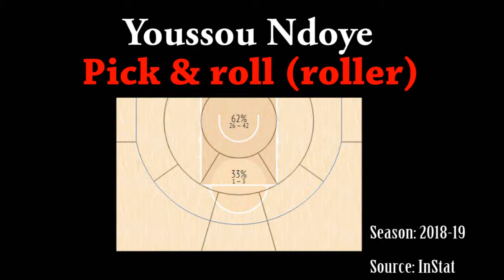Scouting Youssou Ndoye - Pick and roll offense (Bourg 2018-2019)